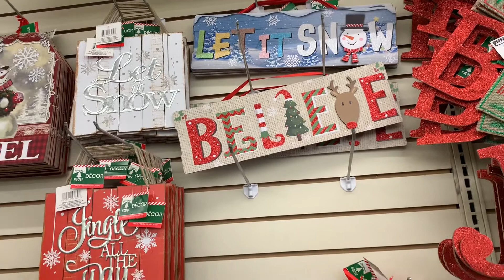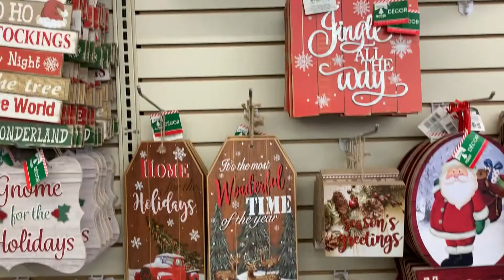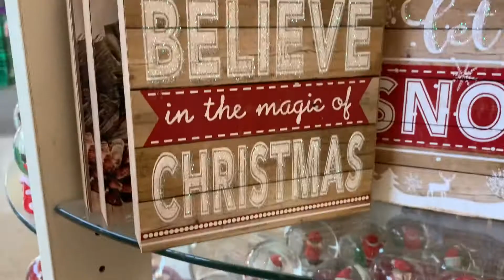NEW Dollar Tree Finds